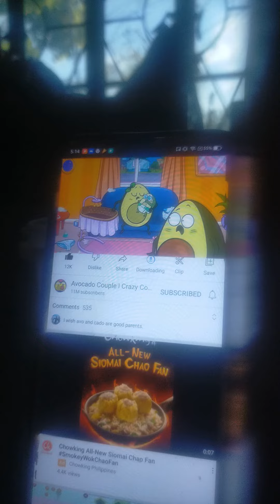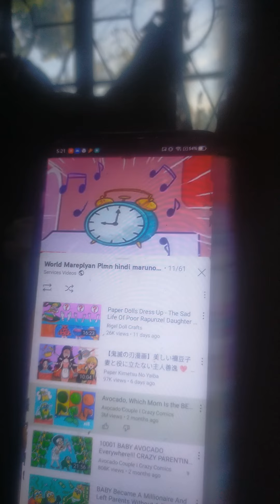Yes it will be a while ago I was thinking i you want me too and then I get to see the kids are doing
00:00 Your day is good
00:47 My you have to
01:00 to t
01:15 to get
01:28 to get it either
01:35 my way back to